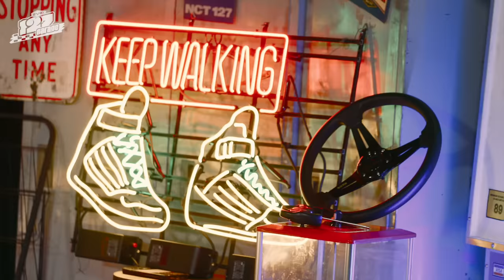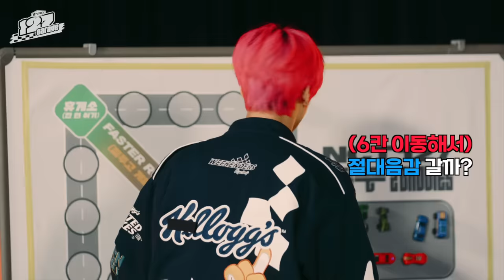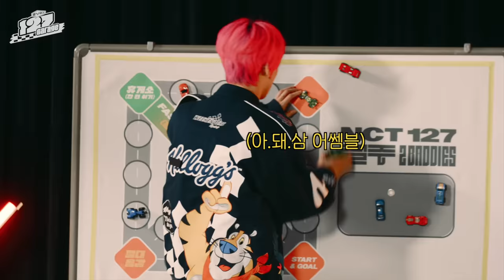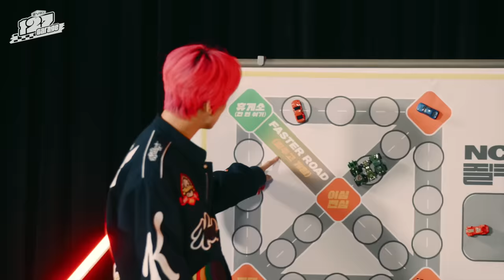예〰싸〰〰 Too Fast ㅠㅠ 질주하자🏎💨ㅣ127 GARAGE : 최고의 레이서를 찾아라ㅣEP.1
NCT 127's 4th album "질주 (2 Baddies)" is out!